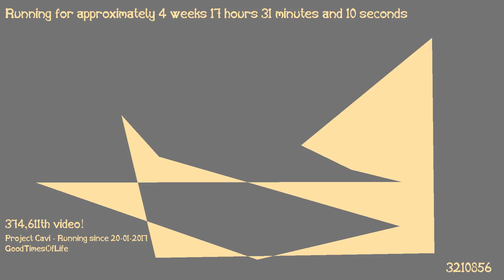1487432115 - Webdriver Cavi - H2